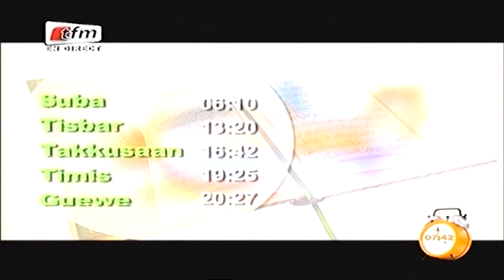Yeewu Leen - 11 Mars 2016 - Partie 1